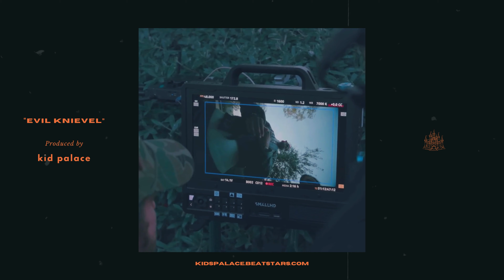[FREE] Future x Metro Boomin Type Beat - "Evil Knievel"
🔴 This beat is free for non-profit use. If you use it, you must credit me (prod. kid palace). For profit purposes please purchase a lease.